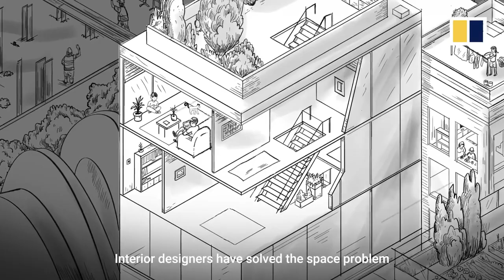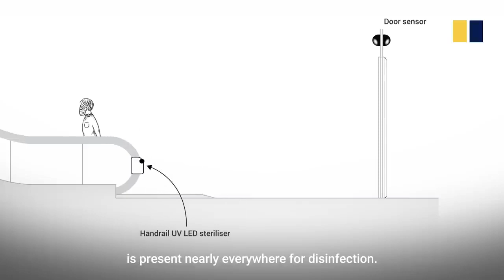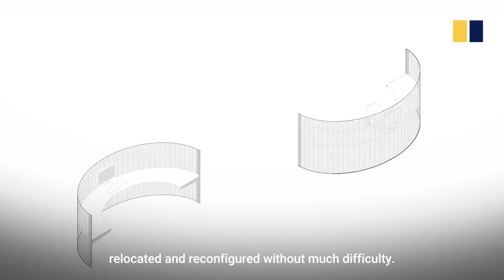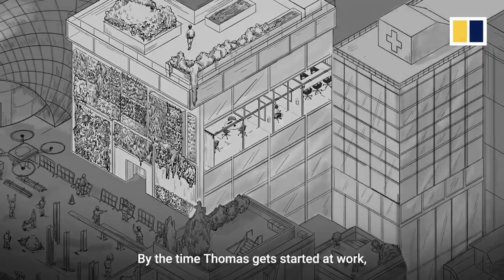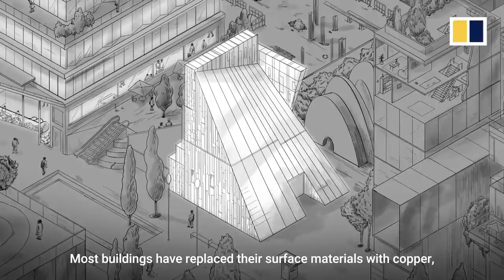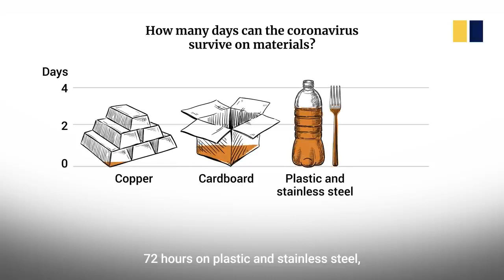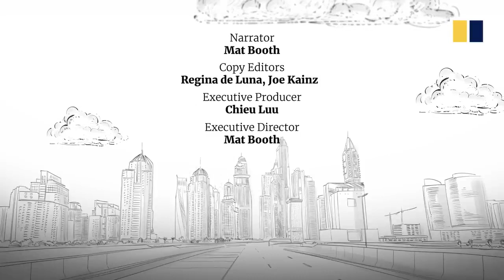How Future Cities Could Be After Covid 19.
How Covid 19 could transform our cities of the future.

Covid-19 has driven dramatic shifts in nearly every aspect of our lives, and those changes could be permanent. Since the start of the global pandemic, architects and urban designers have been finding ways to reshape the spaces we live and work in.

Through the eyes of a Hong Kong family living 10 years after the first coronavirus infection was detected in China’s central city of Wuhan, the Post imagines how architecture and urban planning may transform cities into better and safer places in a post-Covid world.

An interesting video by SCMP.